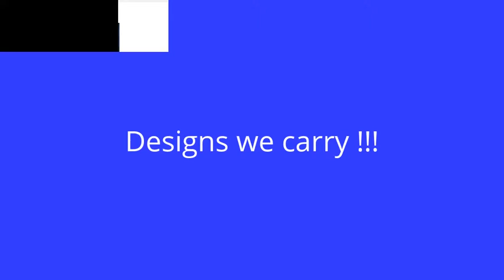3D Tiles in new york - Ceramicas de tercera dimension en NY